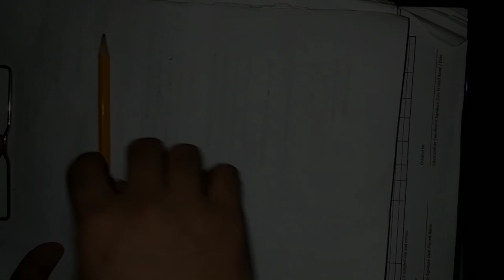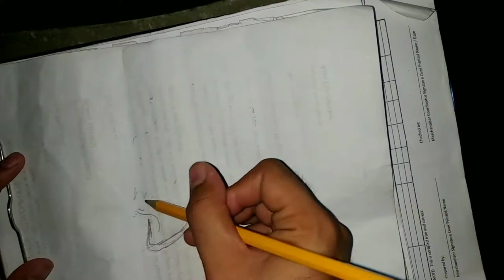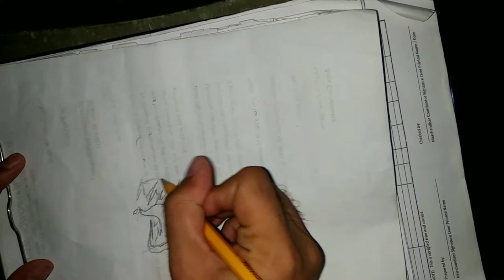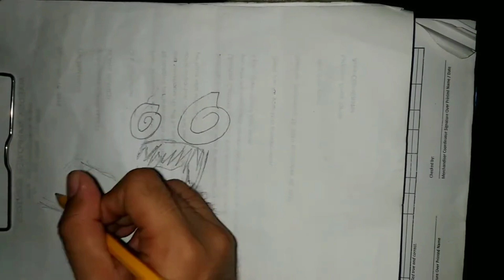Freestyle Drawing ng Mga Character + Portrait Drawing